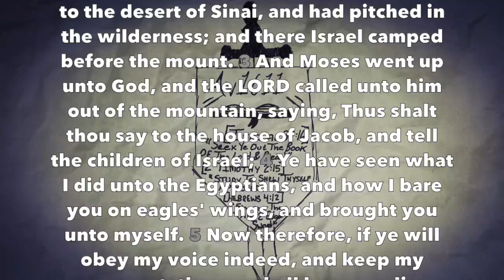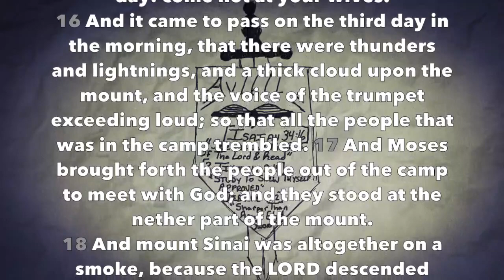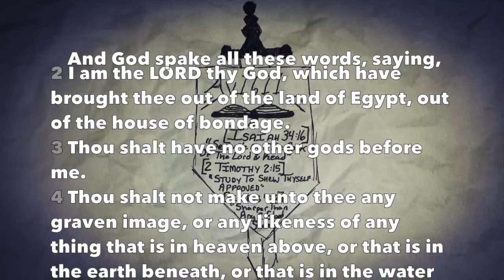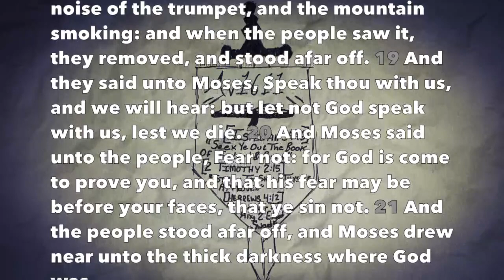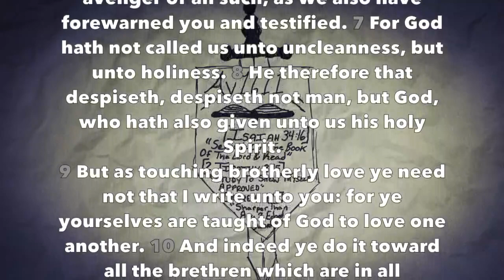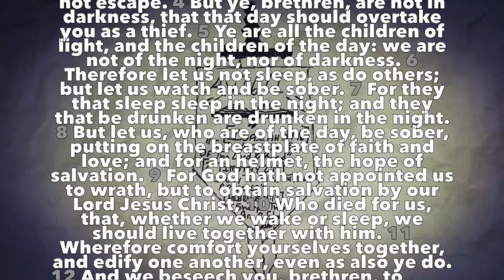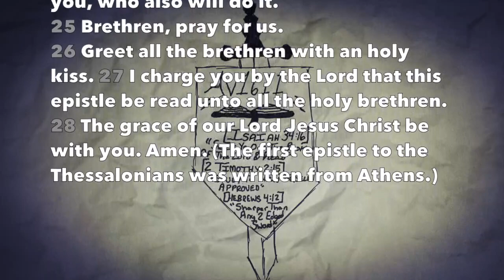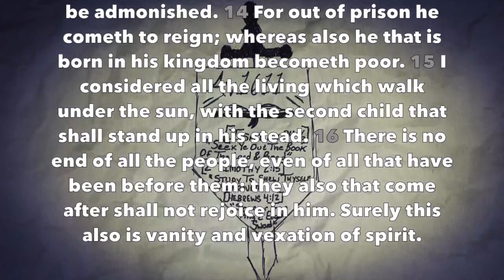Daily Reading #35 (Exodus 19-20, 1 Thess 4-5, Eccl 4)